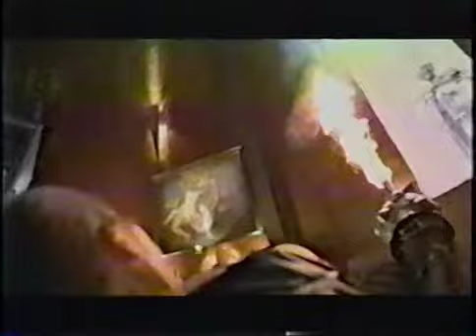Rob MacKinnon Editing Demo Reel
Demo Reel for Film & TV Editor Rob MacKinnon